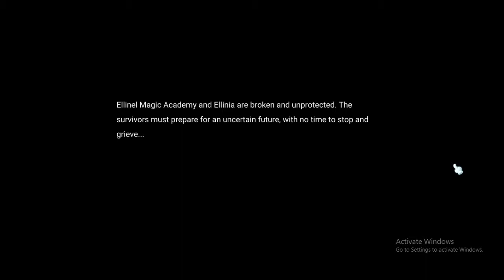Maplestory 2 Wizard QUESTING